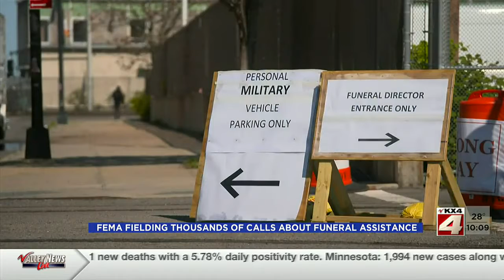1000PM News April 12 Part 1